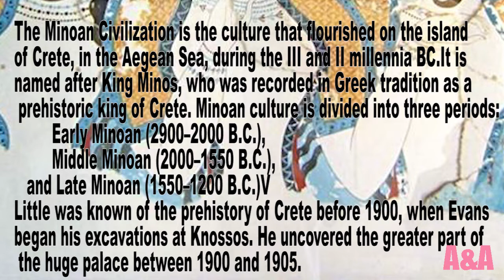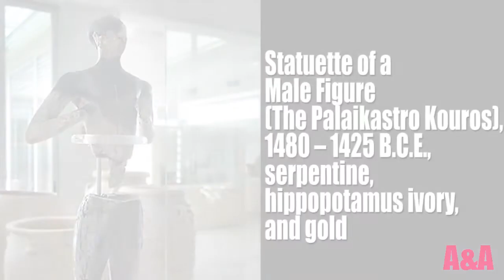Minoan Art & Artifacts